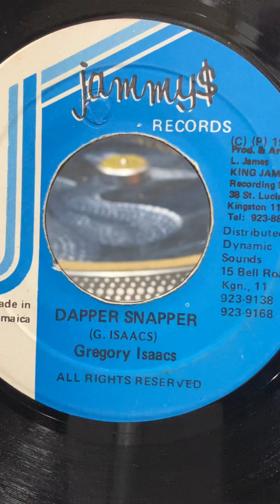Gregory Issacs - Dapper Snapper